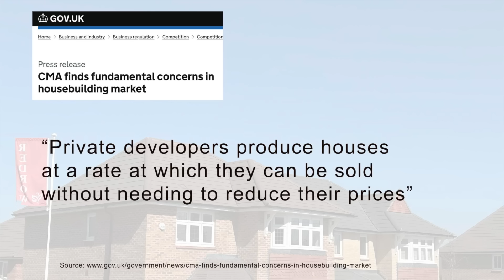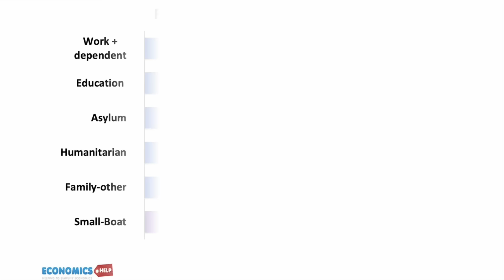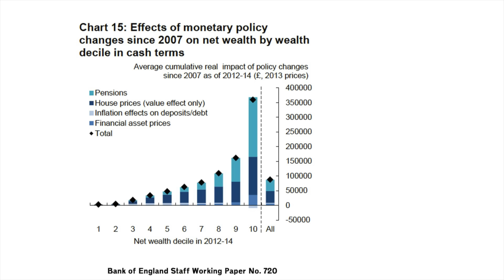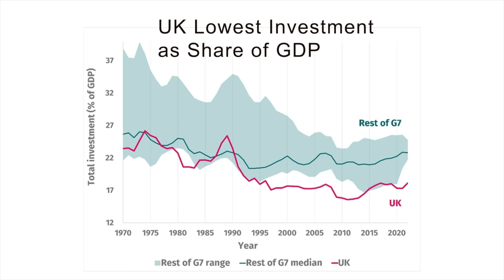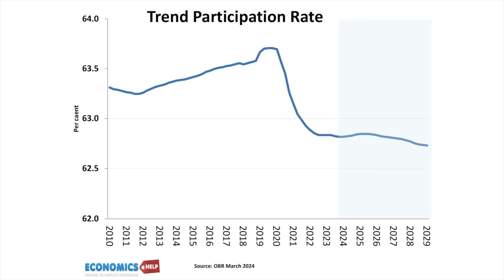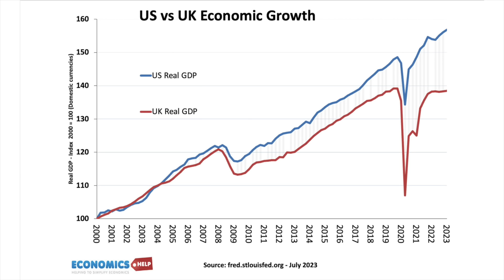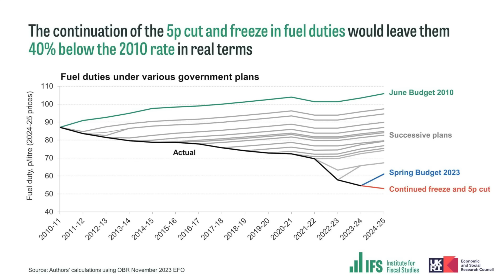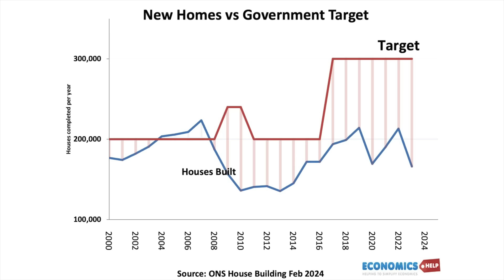How To Fix The Broken UK Economy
10 Policies which could help improve economic growth, living standards and reduce inequality.

Chapters
00:00 Intro
0:16 1. Increase Housing Supply.
2:55 2. Levelling Up Devolving Power
4.55 3. Public Sector Investment
6:14 4. Rejoin Single Market
7:08 5. Increasing incentives to work
8.28 6. Planning reform – how to build cheaply
9:28 7. Industrial Strategy – Carbon tax
10:34 8. End Unfunded tax cuts
11.25 9. Vocational skills – degrees.
11.54 10. Improving Health
12:20 Bonus - Stability and Vision

► Economic Short Cuts
► 50 Essential Economic Ideas
► Economics Without the Boring Bits